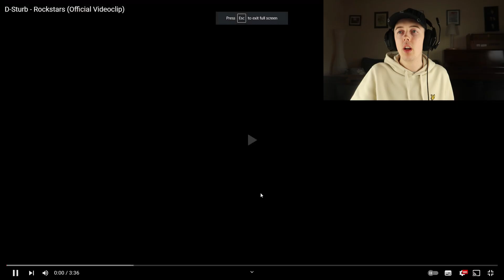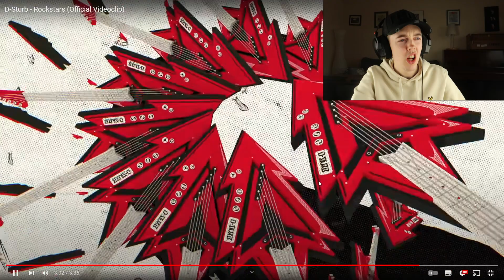Reacting To D-Sturb - Rockstars